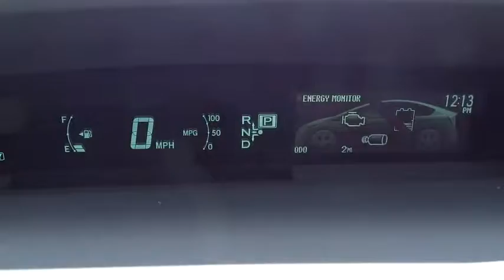2015 Toyota Prius Baltimore, Arbutus, cantonsville, Carroll County, MD 151345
2015 Toyota Prius

Russel Toyota
6616 Baltimore National Pike

HYBRID, BACK-UP CAMERA, NAVIGATION, BLUETOOTH, MP3 Player, KEYLESS ENTRY, 48 MPG Highway, SAT RADIO, ALLOY WHEELS! The world's first and most successful mass-produced hybrid car, the Toyota Prius hybrid continues to expand its dominance. If you're looking for the best fuel economy in the hybrid field, the Prius' 51cty/48 hwy mpg rating is still king. The plug-in model also allows for more options and with the ability to run solely on electric power at ratings of 95 MPGe. The driver is given a range of performance options via the EV, Eco, and Power buttons, which allow for variations in throttle application and fuel consumption. In EV mode, the Prius hybrid functions solely on electric power (speed and miles permitting), while the Power mode setting delivers the full potential of the gasoline engine assisted by the electric motor. The Eco mode setting is probably the most useful of the three, allowing the Prius' computer to modify the throttle response for the best balance of fuel consumption and performance. The Toyota Prius hybrid hatchback features an interior as modern and different as its exterior. The available Solar Roof is embedded with solar panels that can power a fan to circulate ambient air through the cabin when parked in direct sunlight. The contoured dash looks particularly handsome with its 2-tone panels. The Prius' sheet metal is designed to cheat the wind, with sharp-edged creases and flush glass panels. Even the car's wheel covers are aerodynamic. Available safety features include Dynamic Radar Cruise Control which can regulate vehicle speed when cruise control is engaged, a Pre-Collision System which can automatically apply brakes if collision is detected, and Lane Keep Assist which can give a warning notification or when Dynamic Radar Cruise Control is engaged it can gently correct steering. *Internet price includes current applicable manufacturer rebates and incentives (Maryland). Your additional costs are sales tax, tags and title fees for the state in which the vehicle will be registered, dealer processing fee ($299 Maryland), ($134 Pennsylvania), and freight (Maryland only). Any accessories that either you add or are installed by us are additional. Any offers (etc) must be presented upon arrival and cannot be combined with any other offers (etc). Pricing subject to change. Prior sales excluded. See sales associate for details.